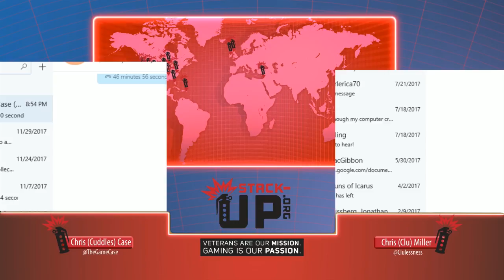Red Shirt Report EP 11